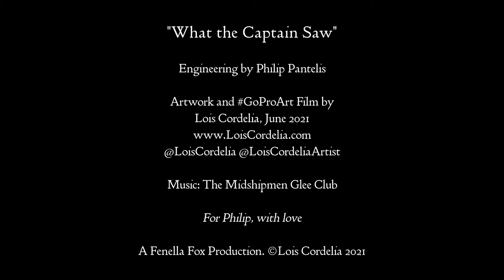What the Captain saw (Miniature Automaton Figurines)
GoPro Film by Lois Cordelia

Possibly my most unusual commission to date...? "Unusual requests a speciality!" 🙂

"What the Captain Saw"

Engineering by Philip Pantelis

Artwork and GoProArt Film by

For Philip, with love